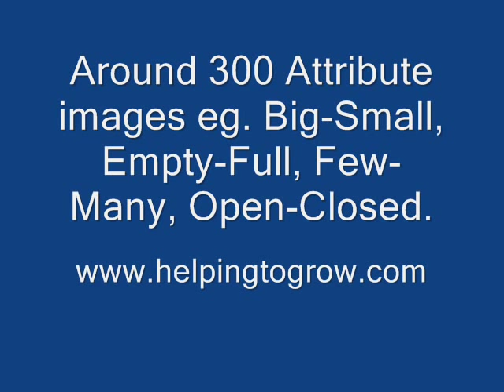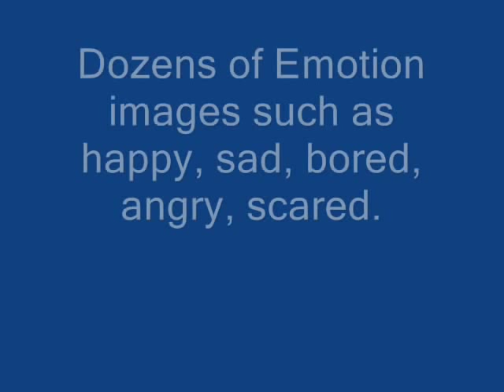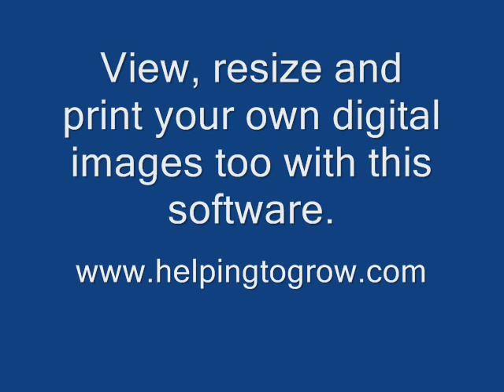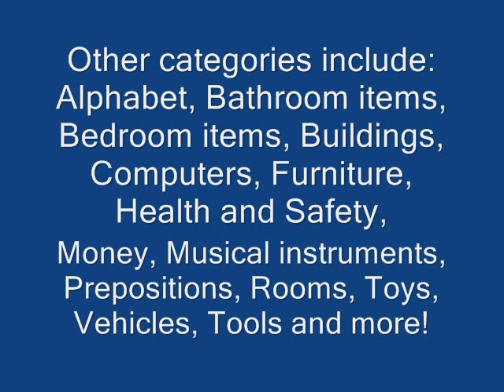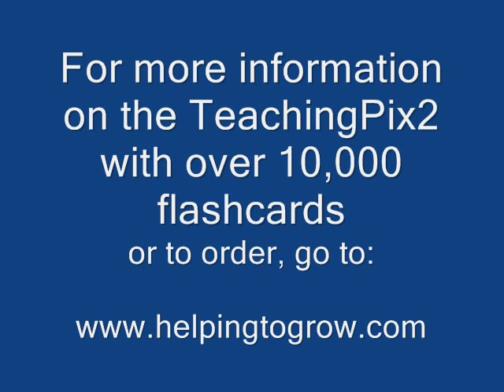Autism/Special Education Flashcard CD-ROM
This new CD was developed to teach children with Autism, PDD and other learning delays and difficulties.